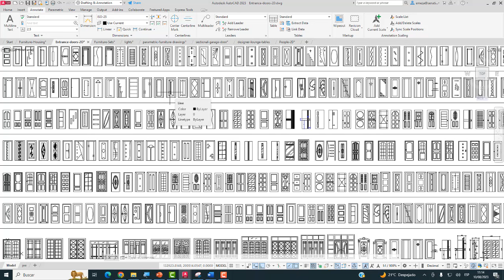🔴[10,000+] Bloques CAD Descarga GRATIS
Bueno Gente De Youtube Aquí Les Dejo Un Tutorial Para Que Descarguen Mas De 10000 Bloques Para AutoCAD Y Les Quede Mas Facil La Decoracion De Sus Planos

DONACIONES:
- PLIO O YAPE: 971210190 - (PERÚ)